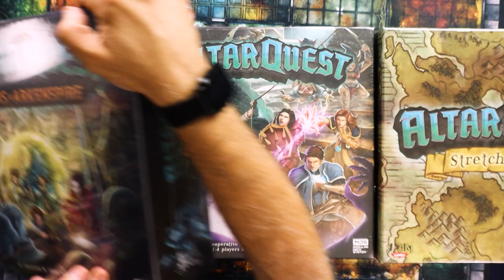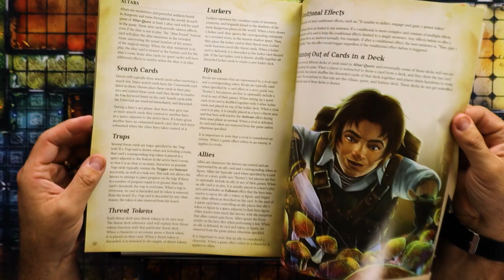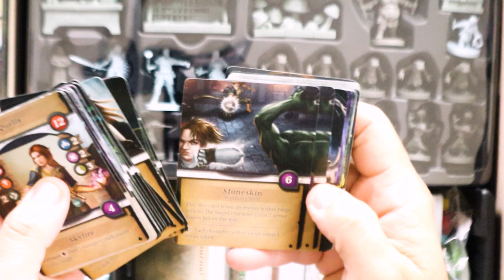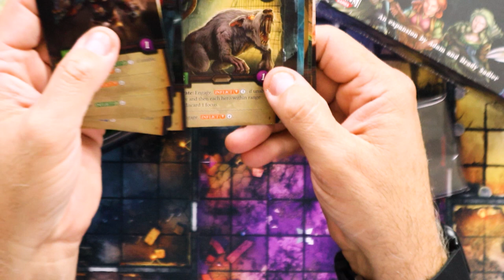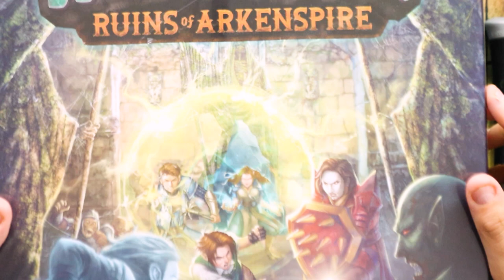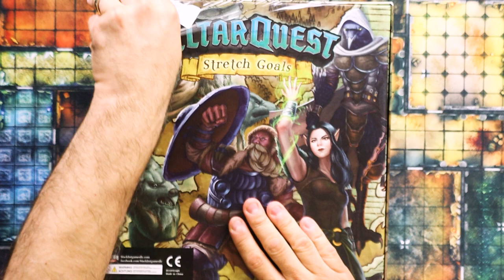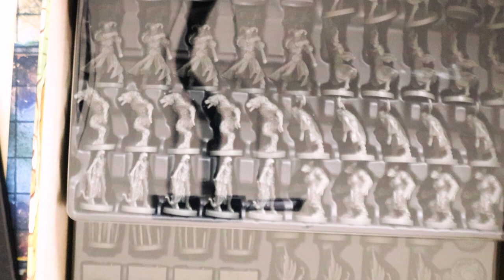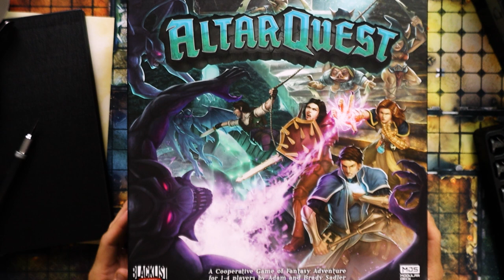Altar Quest with Kickstarter Extras! (Unboxing)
In this video I unbox Altar Quest along with a lot, and maybe all, the Kickstarter extras!  This showed up as the daily deal on Miniature Market and I had to get after hearing great things about it on a podcast.  This was published by Blacklist Games and was designed by Adam and Brady Sadler.\

Its a dungeon crawler with a unique battle system, a lot of cards, and a ton of very cool miniatures!  I really enjoy the artwork in this one.  I think the characters have a lot of, well, character.  In addition to the core set I also unbox the Ruins of Arkenspire expansion, the Lurker Box, The First Four, as well as the Kickstarter stretch goals!  There's a lot to see here so check it out!